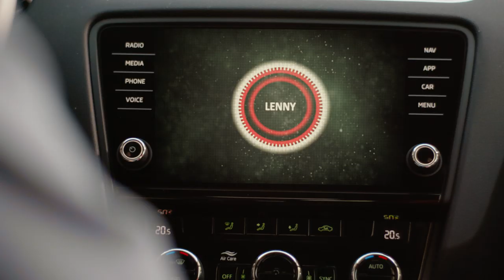La Banda di R101 - Spot TV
Qual è il programma radiofonico più divertente del mattino?
Ma ovviamente La Banda di R101!!!

La Banda di R101 è il morning show che risveglia l'Italia con musica e divertimento al 101%!
Comincia la giornata con il buonumore insieme a: Cristiano Militello, Paolo Dini, Lester, Chiara Tortorella, Riccardo Russo e ai personaggi di Leonardo Fiaschi "Lenny".
Ascolta La Banda di R101 ogni mattina, da lunedì a sabato, dalle 5 alle 9, in radio su R101, in tv sul canale 771 del digitale terrestre, dal computer sul sito r101.it e dallo smartphone scaricando gratuitamente l'app di R101.
Partecipa al programma con un vocale al 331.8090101.